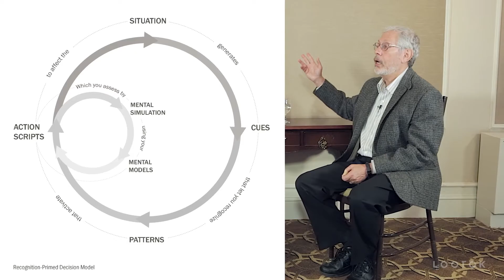Recognition-Primed Decision Model - Gary Klein on Fresh perspectives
There are certain challenges that face a crisis management team in the “Golden Hour,” the moment when team members convene to make critical decisions. Research psychologist Gary Klein discusses the need for team members to size up not only the situation, but also each other’s capabilities, roles, and responsibilities at time of event. That’s why it’s key for a crisis management team to regularly practice and train together.